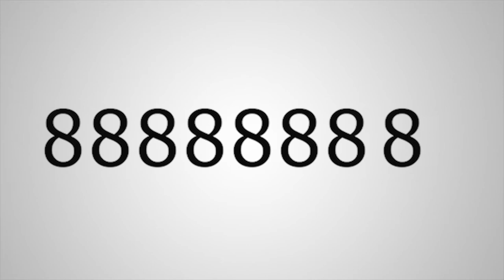Best puzzle of the year - You have to Solve this Puzzle - Mezzo Buzz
Best puzzle of the year - You have to Solve this Puzzle - Mystery Puzzle:

In this video, I am going to show to you the best puzzles. very difficult puzzle.

Here take 8 number 8 times, arrange it however you want and the total must be 1000.

you can do addition, subtraction, multiplication, and division.

this is an example: 88+8*8-88/8-8 = 133 so it's wrong.

If you have a knowledge then solve this if you can.

If you like this video please click on like button